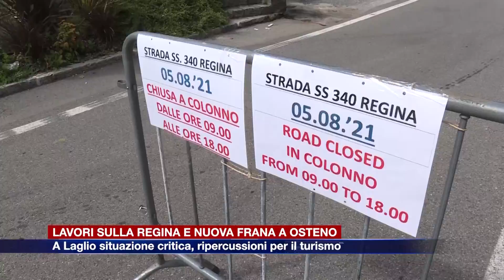Etg - Regina, lavori e frana a Osteno